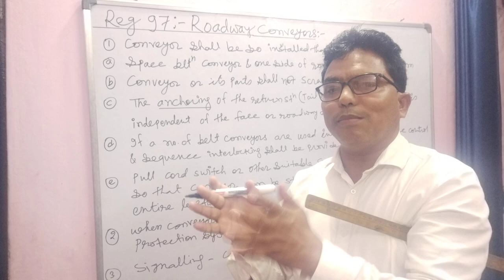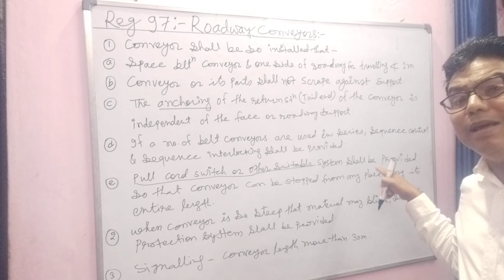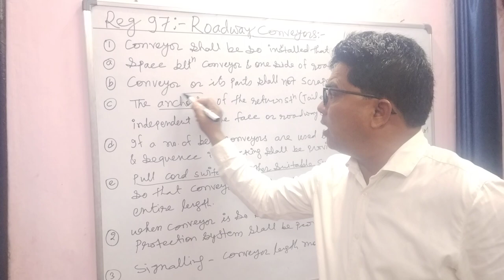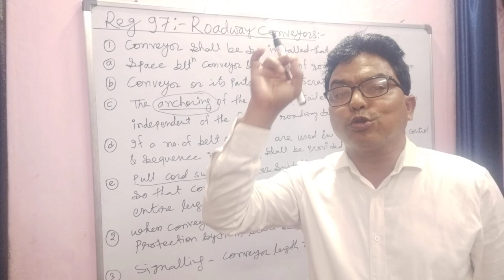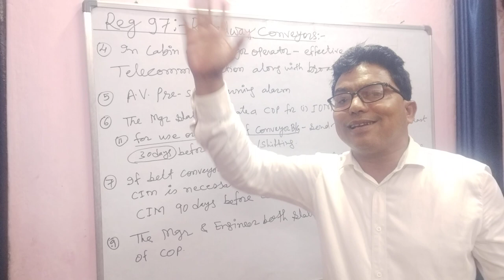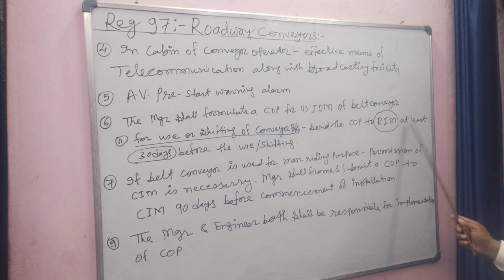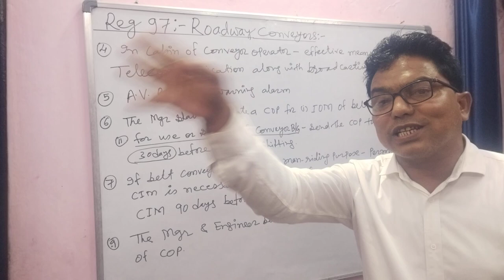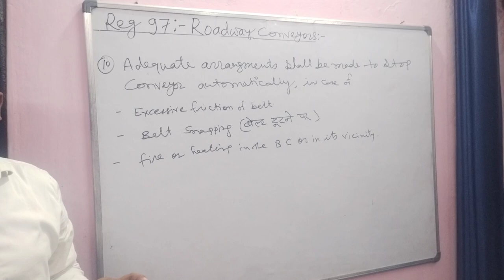Regulation 97 :- Road way conveyor